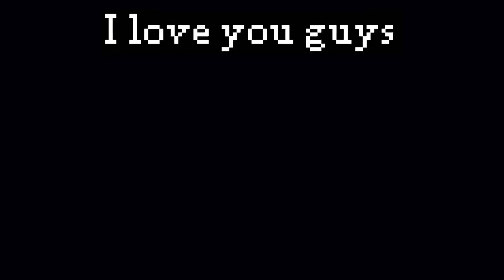mojang, why?!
Inspired by Pepenos, Steveee and Alexa Real.